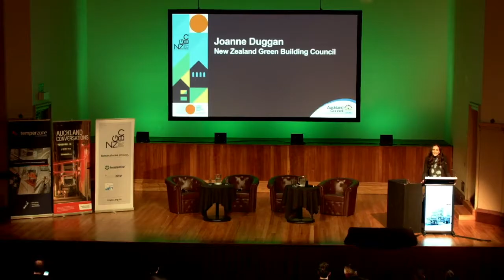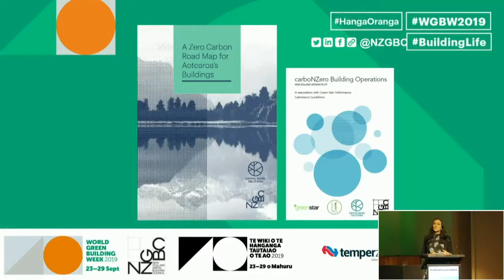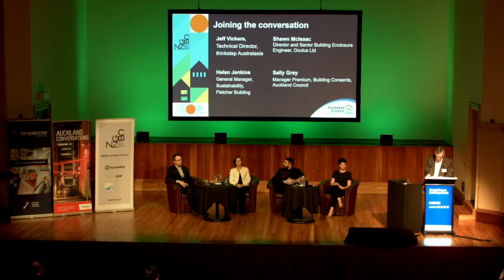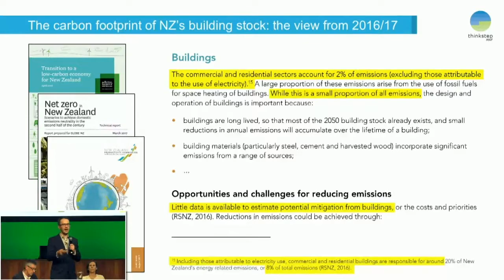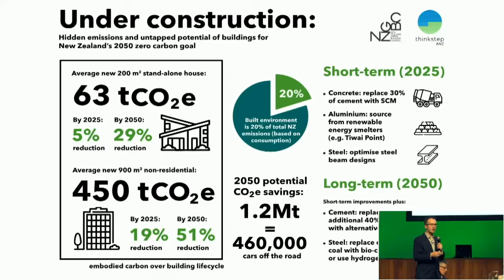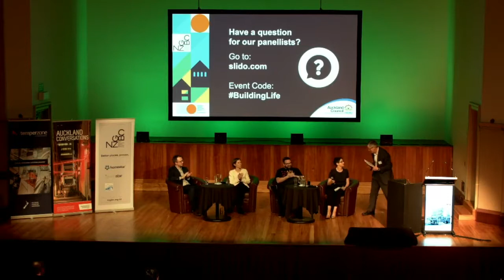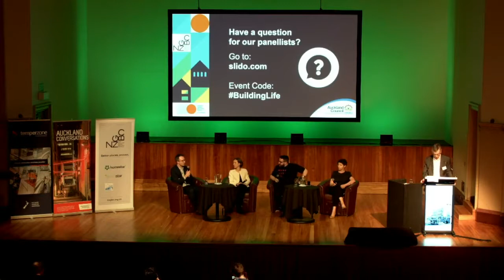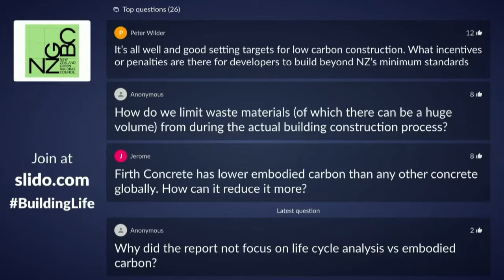Tackling Polluting Products and Materials - Full Event